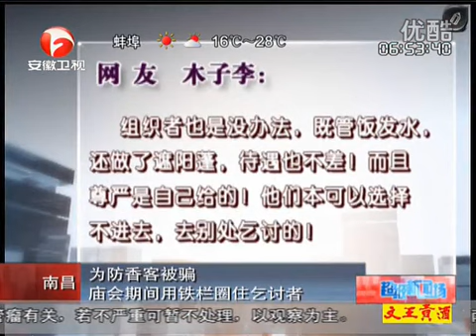廟會用鐵欄圈住乞討者